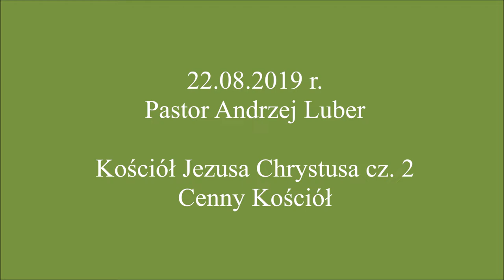2019.08.22 Andrzej Luber | Cenny Kościół